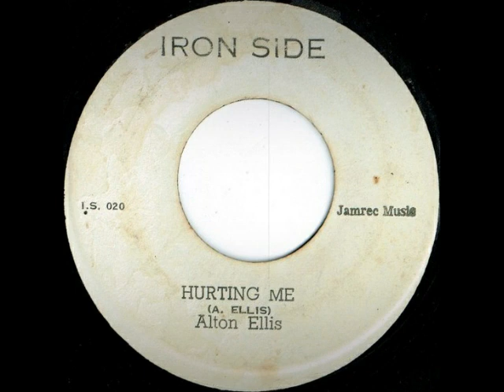Alton Ellis - Hurting Me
Alton Ellis - Hurting Me (1972)
7-inch
label Iron Side